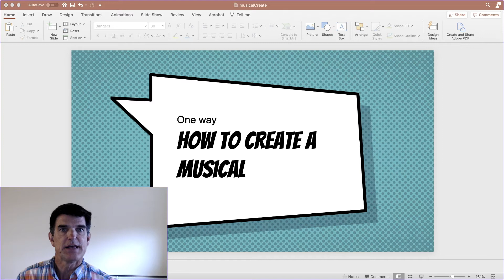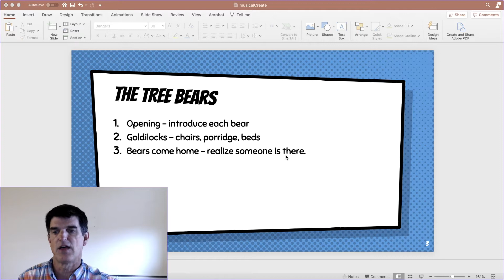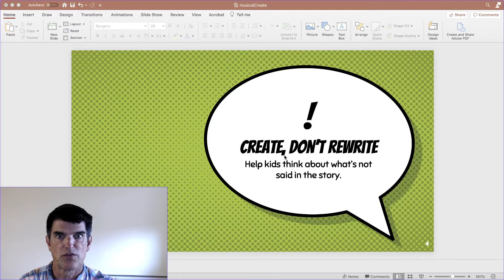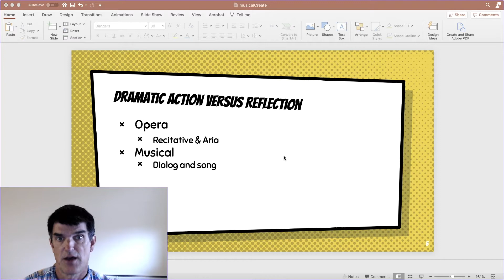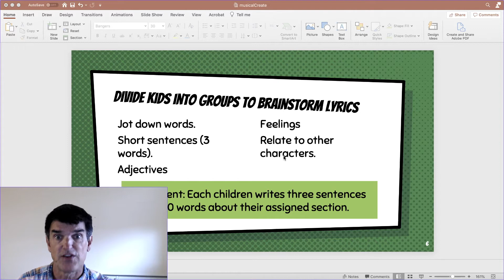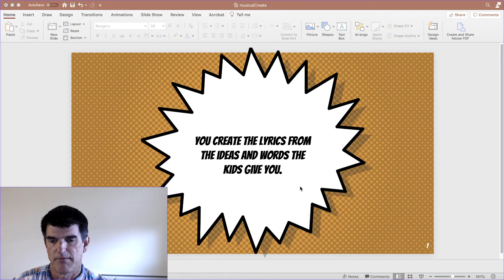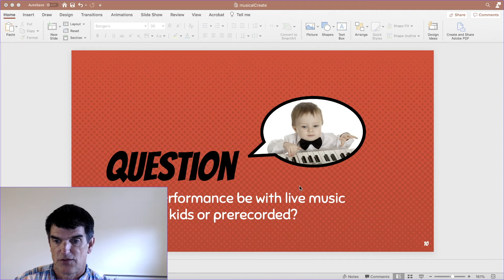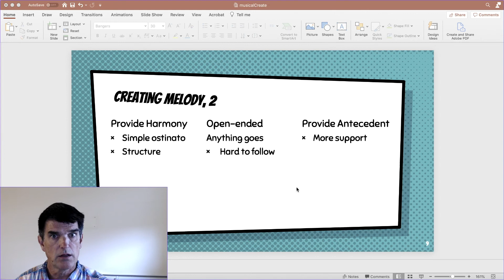Your kids can create a musical. See how.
This is one way to approach a child-created musical. It works well with online music learning.